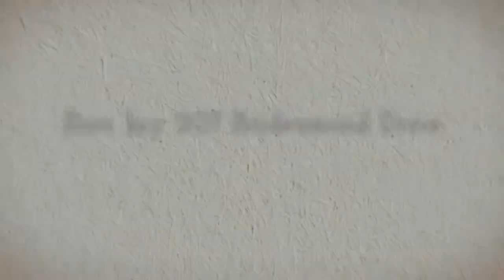Bari Jay 207 Bridesmaid Dress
Bari Jay 207 Bridesmaid Dress Bari Jay's Bridesmaid dresses underscore discreet, clean contours. That illustrates the acceptance concerning this Bari Jay 207 matron of honor dress. Purity reveals beauty that will not detract anything from the bride. Bari Jay is the pacesetter in tasteful bridesmaid apparel and Bridesmaids is among their greatest series. Premier wedding designers work for Bari Jay, along with Bari Jay, and their collection of outfits are simply elegant. Bari Jay is your only destination for bridesmaid gowns and Bari Jay will have your favorite design.

Call Madame Bridal at or visit them today at the web link earlier if you want the widest selection of Bari Jay Bridesmaid gowns.